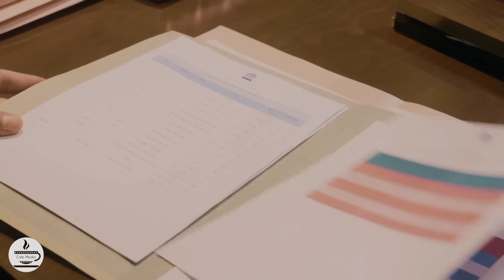سریال آقای قاضی 1 - شریک گمشده، مال‌خری با رمز ارز | Serial Aghaye Ghazi 1 - Part 7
خلاصه داستان سریال جدید آقای قاضی - قسمت 7:
پرونده اول: شریک گمشده

خانم زهره شمس با تشویق و همکاری دوست چندین و چندساله‌اش، مهسا گنجی، مبلغ 100 میلیون تومان به عنوان وام از پدرش قرض کرده تا صرف برپایی تور گردشگری کنه. همه چیز طبق برنامه پیش می‌ره تا این که با اعلام ستاد ملی مقابله با کرونا، کلیه‌ی تورهای گردشگری لغو می‌شن. بعد از انتشار این خبر، مهسا گنجی بخشی از سرمایه‌ی اولیه‌ی این کار رو بر می‌داره و چند ماهی غیب می‌شه. حالا خانم گنجی در دادگاه حاضره تا به اتهام خیانت در امانت دوستش زهره شمس پاسخ بده.

پرونده دوم: مال‌خری با رمز ارز

آقای کاوه محمدی فوتبالیست جوانیه که به تازگی اولین قرار حرفه‌ای‌ش رو با یک تیم لیگ یکی امضا کرده و با پول اولین قراردادش، یک ماشین دسته دوم خریده. کاوه قبل از این که موفق بشه ماشین رو به اسم خودش سند بزنه، تصادف می‌کنه و ماشینش و خودش آسیب جدی می‌بینن و دیگه نمی‌تونه فوتبال حرفه‌ای‌ش رو دنبال کنه. اما موضوع اینجاست: ماشینی که کاوه خریده، سرقتی بوده. خانم فرشته آقازاده صاحب اصلی خودرو هم در دادگاه حاضر شده. خانم آقازاده معتقده که کاوه یا دزد ماشینشه، یا مالخر و باید خسارت کامل ماشین رو به اون پرداخت کنه.

خلاصه داستان سریال اجتماعی آقای قاضی:
«بهزاد خلج» نقش آقای قاضی را ایفا می‌کند و با داستان هایی متفاوت به آموزه‌های حقوقی می‌پردازد.
سریال آقای قاضی 1 - شریک گمشده، مال‌خری با رمز ارز
بازیگران سریال درام دادگاهی آقای قاضی:
بهزاد خلج

کارگردان سریال جدید آقای قاضی: سجاد مهرگان
نویسنده سریال خانوادگی آقای قاضی: سیدمهدی حسینی
تهیه کننده سریال آقای قاضی: احمد شفیعی

سال پخش: 1401
 "Behzad Khalaj", who continues to play the role of Mr. Judge, deals with aspects of legal teachings with different stories.
Serial Aghaye Ghazi 1 - Part 7

Cast:
Behzad Khalaj

Director: Sajjad Mehregan
Author: Seyed Mehdi Hosseini
Producer: Ahmad Shafiei

Release: 2022
Genre: Court Drama, Judicial, Social, Family